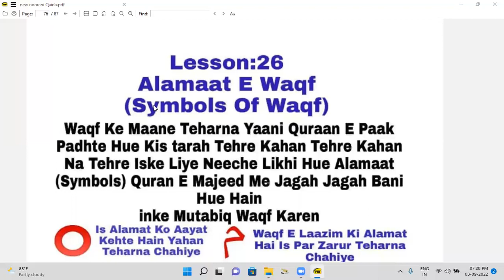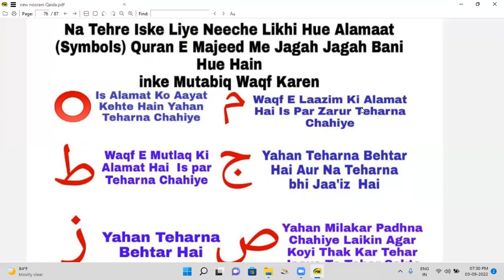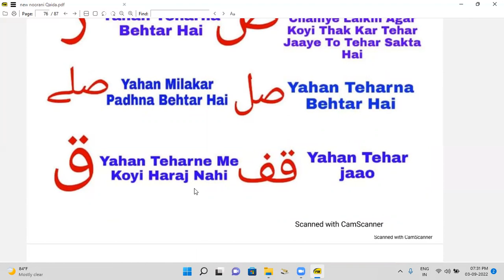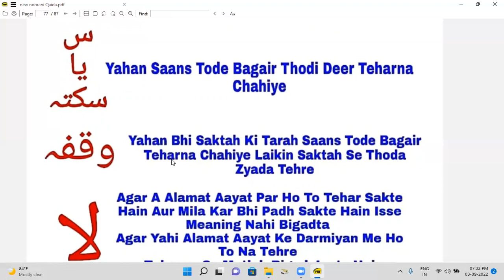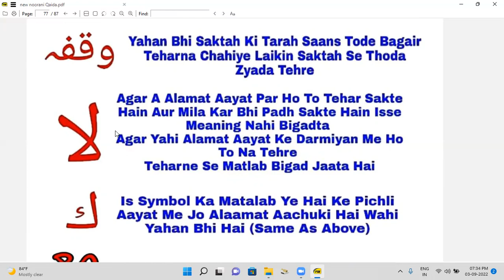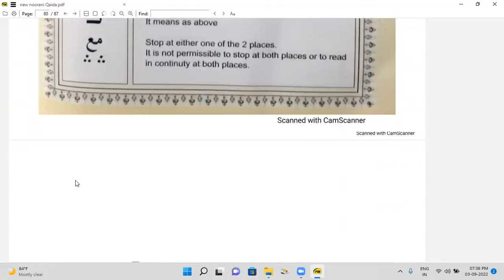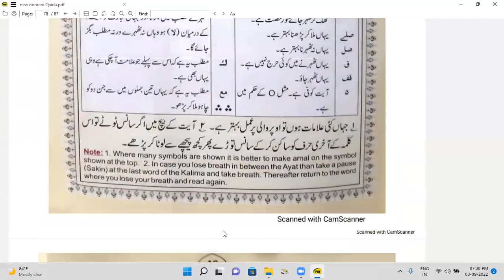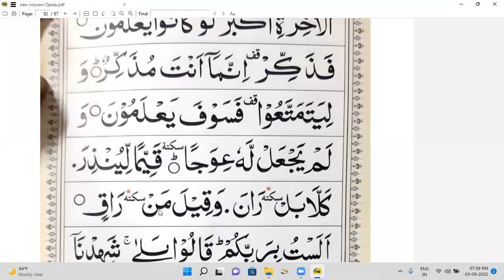Lesson 26 complete